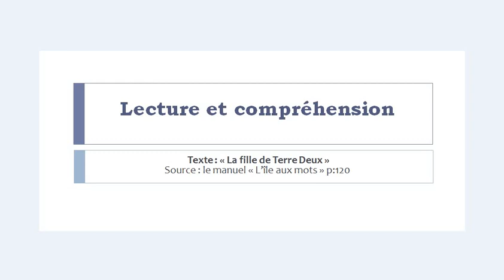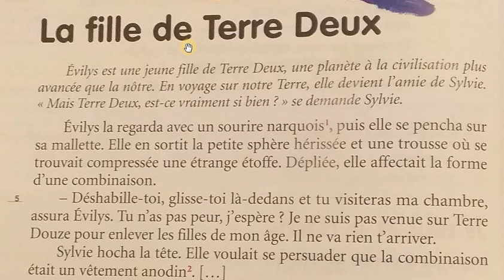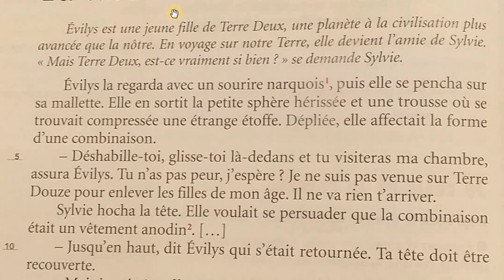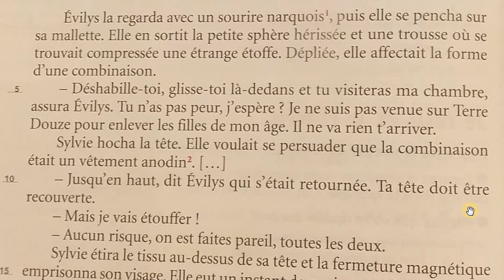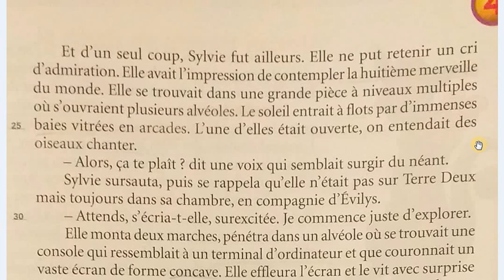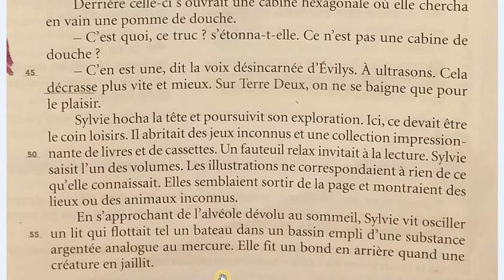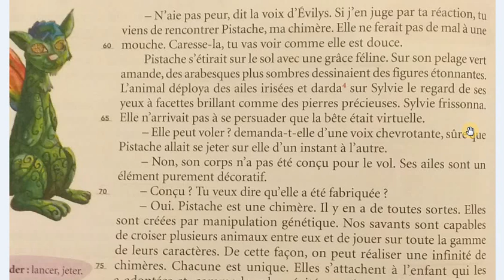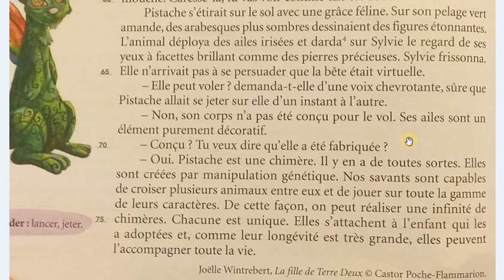Leçon de lecture et compréhension: La fille de Terre Deux (Partie 1)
Dans cette première séance de lecture du texte : « La fille de Terre Deux », on s’attardera sur les éléments du paratexte. Et vous entendrez la lecture du texte.

Support : L'île aux mots CM2 - Édition Nathan Paris 2012